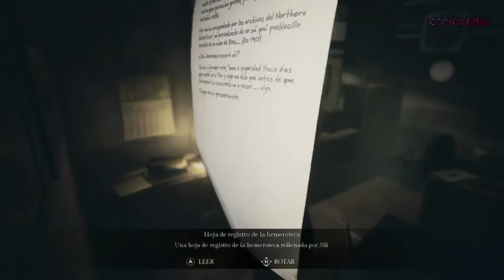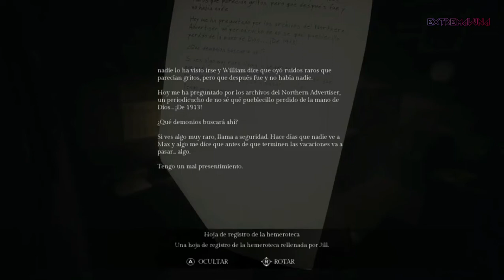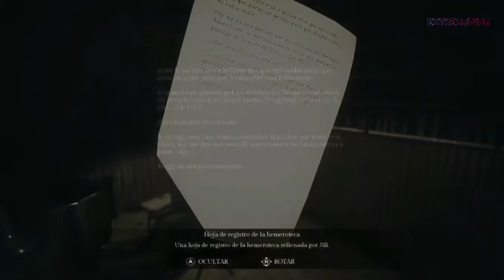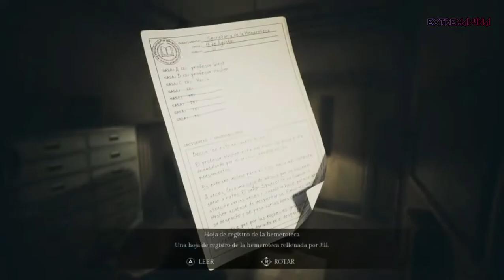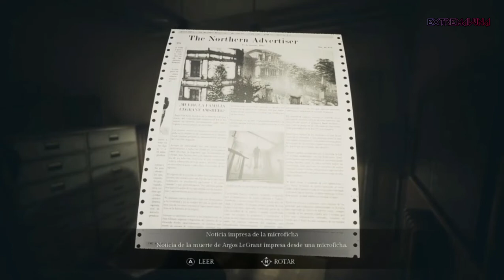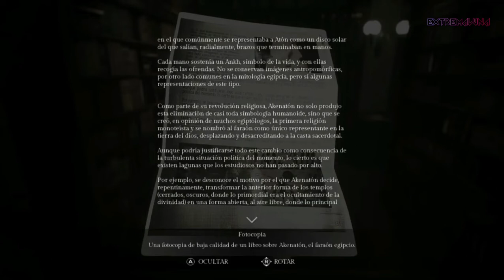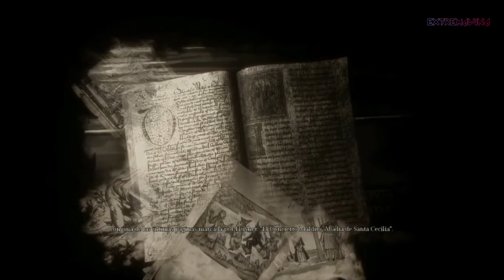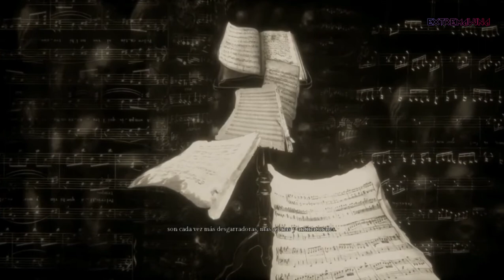SONG OF HORROR #6 EPISODIO 3 | 2/2 GAMEPLAY ESPAÑOL SIN COMENTAR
Song of Horror ofrece una experiencia de terror verdaderamente dinámica: su antagonista, la entidad sobrenatural conocida solo como The Presence, está controlada por una avanzada IA ​​(Inteligencia Artificial) que se adapta a tus acciones y decisiones. Experimente un miedo insoportable cuando este ser de otro mundo responda a su forma de jugar y lo persiga de maneras inesperadas, ofreciendo una experiencia única para cada jugador y juego donde la tensión se acumula naturalmente en lugar de provenir de secuencias con guión.

Como jugador, vivirás esta historia a través de los ojos de un conjunto variado de personajes relacionados con la historia a su manera. Cada personaje es diferente y aporta su punto de vista único a la investigación, lo que les permite abordar las pistas y los elementos de manera diferente. Sus acciones y decisiones darán forma al mundo: algunos de ellos conocerán más o menos ciertos aspectos de la historia; algunos serán más efectivos contra las manifestaciones sobrenaturales, pero todos pueden morir si la Presencia los alcanza, y la muerte es permanente. Si mueren, tendrás que retomar la historia con otro, y continuar con la investigación para que sus muertes no sean en vano.